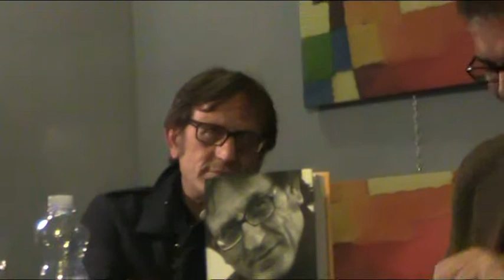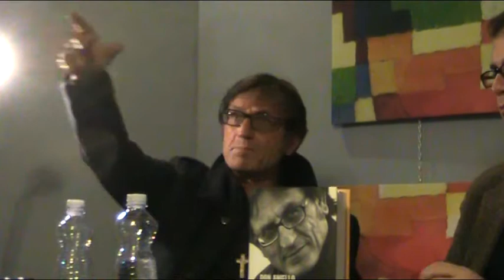Don Aniello Manganiello a Il nome della Rosa - Premio Borsellino 2011 [9]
Venerdì 21 ottobre ORE 21,30
GIORNALISMO
Premio "Paolo Borsellino 2011"
"GESÙ E' PIÙ FORTE DELLA CAMORRA"
Presentazione del libro
Incontro con:
DON ANIELLO MANGANIELLO
(Parroco di Scampia)
A cura di:
Luca MAGGITTI